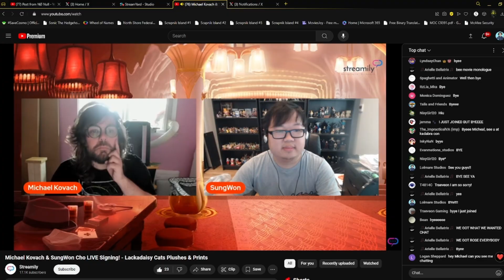I accidentally joined a LackADaisy signing call XD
Michael and SungWon, if you're watching this I am sorry "Cry emoji"

But this was hilarious LMAO